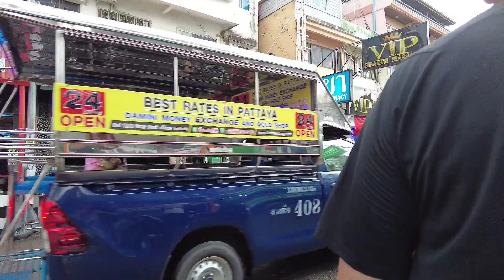Pattaya Walk,Soi Buakhao,Lk Metro and Soi Diana Rainy day 14 November 2022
pattaya soi Buakhao scenes rainy day